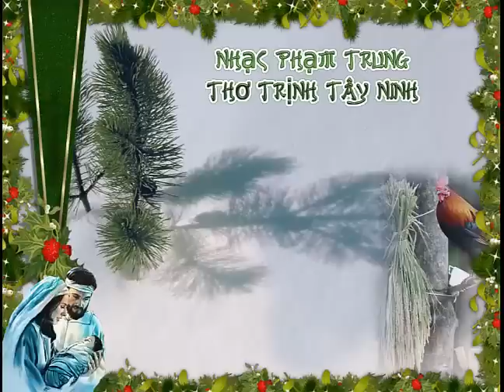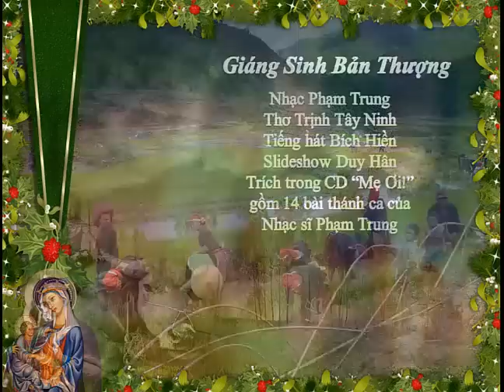Giáng sinh bản Thượng, Thơ Trịnh Tây Ninh, Phạm Trung, Bích Hiền, Duy Hân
Giáng sinh bản Thượng  thơ Trịnh Tây Ninh, Nhạc Phạm Trung, tiếng hát Bích Hiền, PPS Duy Hân.